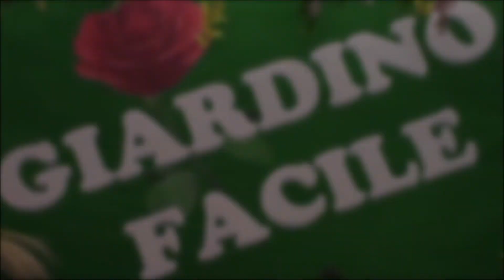IL CICLAMINO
Tutorial su come travasare il Ciclamino